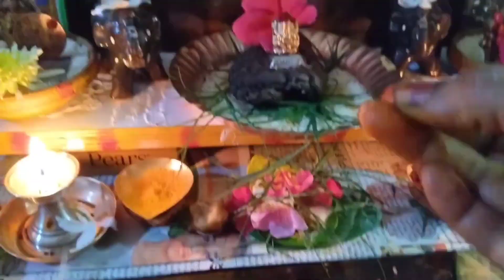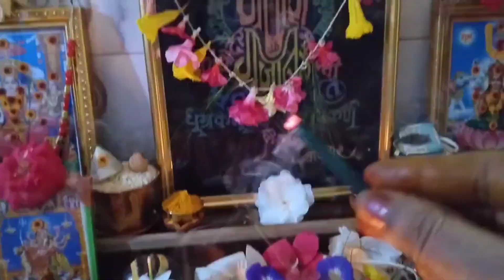PutraGanapathy Vratam23-02-2023#శు.చవితి గణపతని దుర్వయుగంతో 16నామాలు చదివిపూజిస్తే పుత్రుడు పుడతాడు